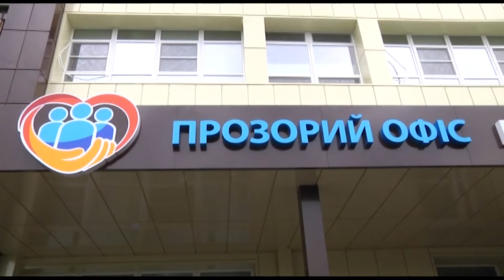Які пенсії отримують слов’янці та на скільки зросте тариф на вивезення сміття?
Які пенсії отримують слов’янці та на скільки зросте тариф на вивезення сміття? Про це говорили на черговому засіданні виконкому. Детальніше - далі